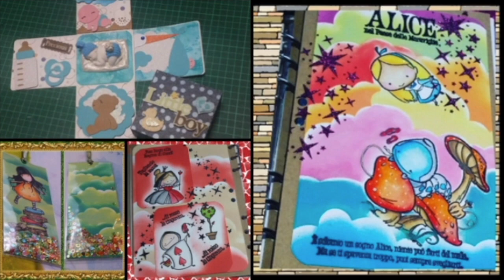layout pecorelle , versione femminile , layout sheep baby girl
dato che vi sto subissando di video haul, ma lo faccio solo perché sono offerte del periodo,e a qualcuno potrebbero interessare, giustamente non mi sono dimenticata di fare svariati progetti , e dato che mi sono stati richiesti i video, anticipo l'uscita rispetto a quello che avevo programmato, così posso accontentare tutti.
ciao a tutti, vi mostro il primo di diversi progetti con il tema delle pecorelle, che ho adorato quando ho preso i file , la cosa più comoda è poterle realizzare in qualsiasi dimensione, questa è la versione femminile, poi ho già realizzato anche la versione per un maschietto, e come base le nuvolette realizzate con gli ofide e lo stehcil,che adoro , visto che mi è avanzato molto materiale,ho in mente anche una versione multi color.
comunque nel mio shop trovate le varie versioni che ho già realizzato , dopo possono essere anche realizzati su commissioni scegliendo misura e colori, come sempre tutto personalizzabile.